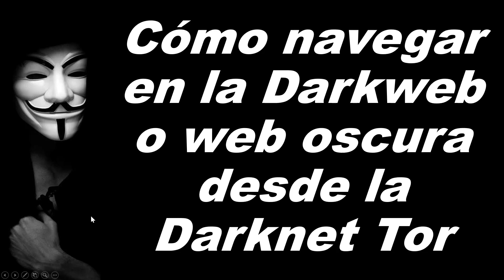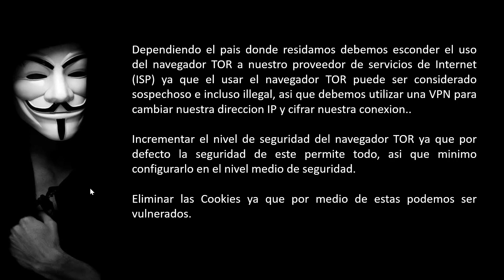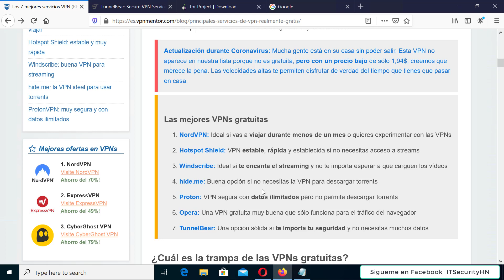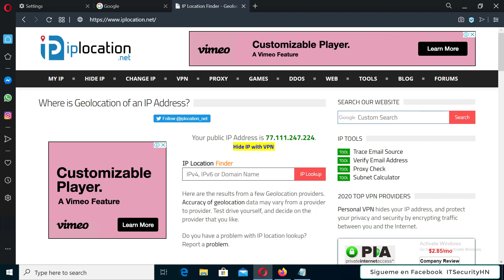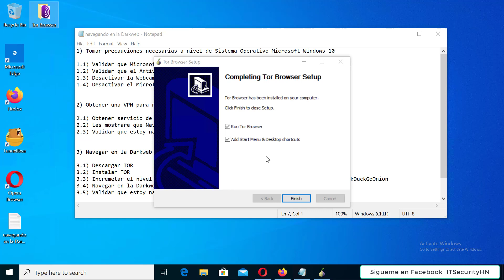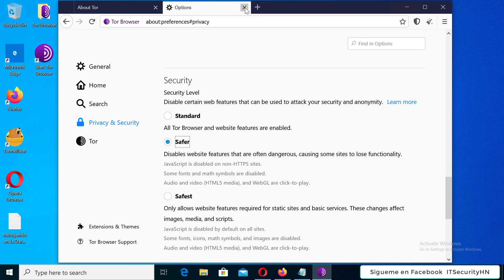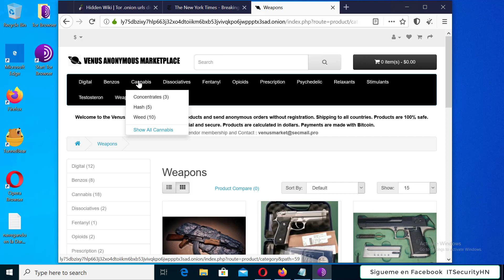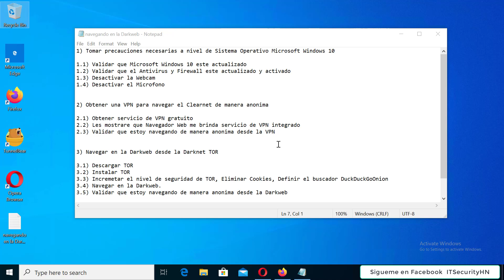Como Navegar en la Dark Web con Tor Browser (Pentesting)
En este video tutorial aprenderan que son los conceptos de Clearnet, Deep Web, y Darknet.

Tambien le enseñare como puede navegar en la Dark Web mediante la Darknet TOR de manera segura.

Tambien este  video tutorial  es apto para todas aquellas personas con pocos conocimientos y tienen las siguientes dudas.

Que es una VPN?.
Como obtengo un sistema de VPN gratuito?.
Como Funciona y como utilizo un Sistema de VPN?.
Como Navego en la Clearnet de manera anonima?.
Como Navego en la Darkweb de manera segura?.